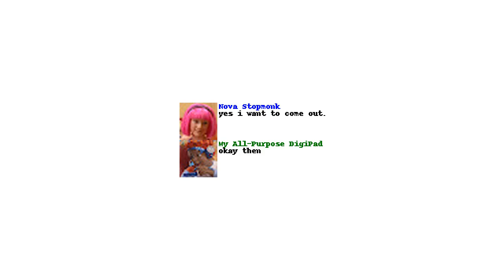DigiPad Comments Collection #57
reading comments is really flexuous